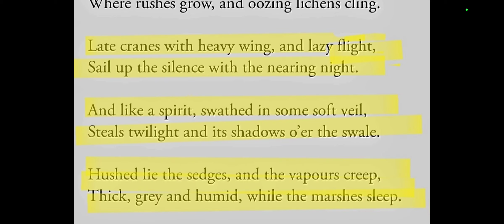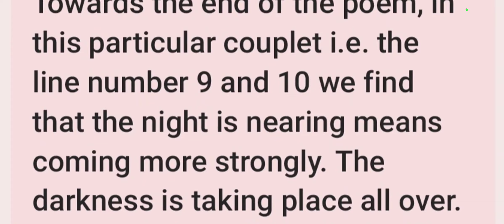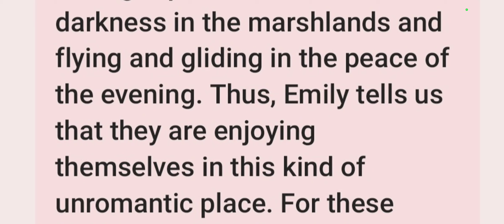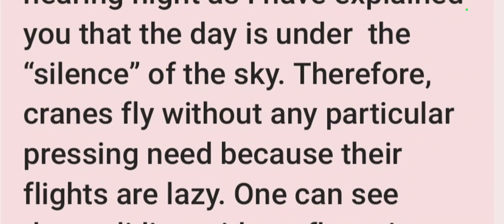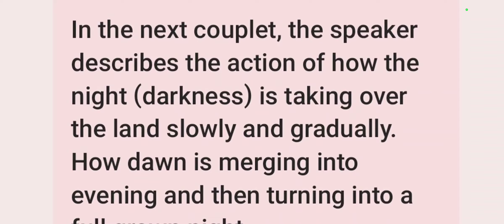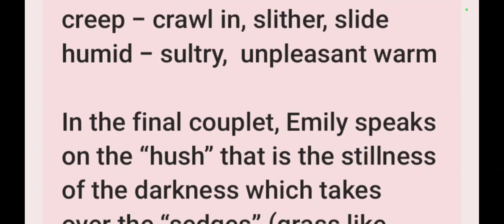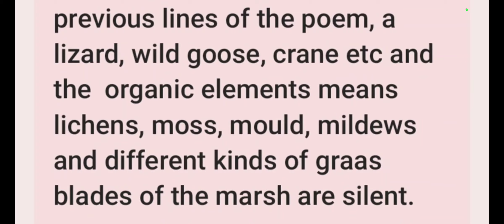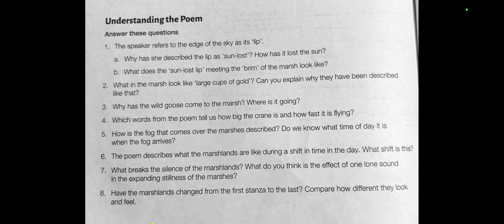C8. Marshlands (Video Part 2)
Class 8. Video Part 2
Poem- Marshlands by Emily Pauline Johnson

Thanks